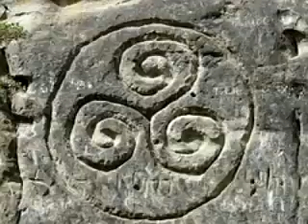Musique Celtique Relaxante Sentiment De Paix Intérieure Et De Détente Profonde.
Musique Celtique Relaxante Musique Relaxation, Détente, Liberté, Relâchement, Musiques d'ambiance celtique pour une relaxante soirée, passée un bon .

You can get the song here, together with all my other music: You can also support me .

Musique Relaxante Pour Calmer L'Esprit, Sérénité Et Relaxation Musique douce, et relaxante pour dormir, etudier, ou relaxer profondement. Musique pour .